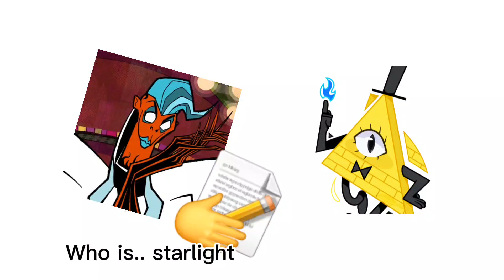bill is a simp